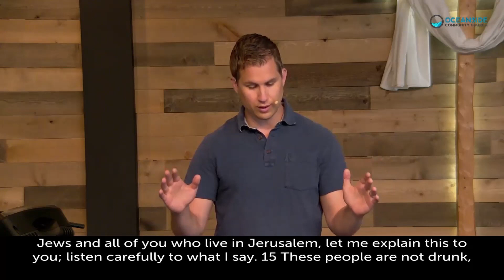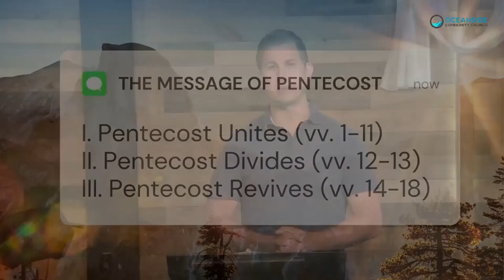“The Message of Pentecost" (Acts 2:1-18) | Joseph Dutko | May 23, 2021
We celebrate the message of Pentecost together (Acts 2), and how it both unites and revives us!

New? Fill out our connection card